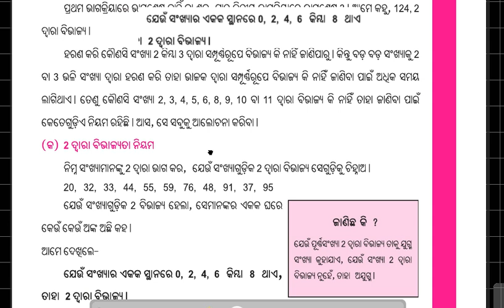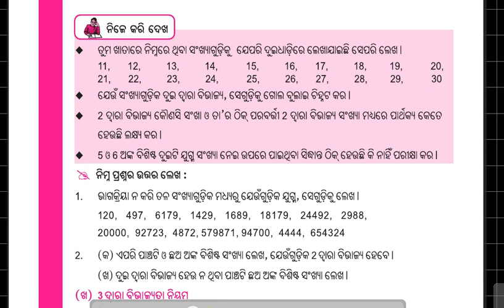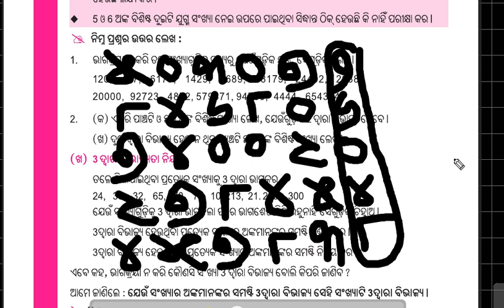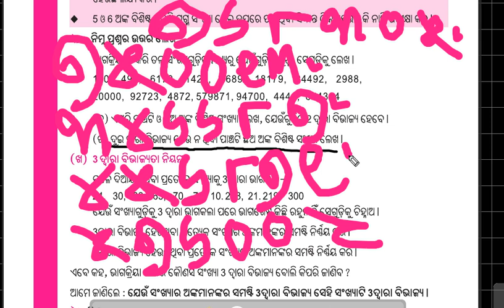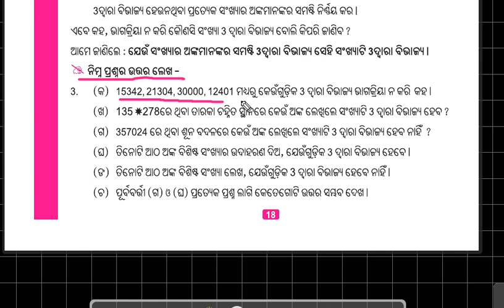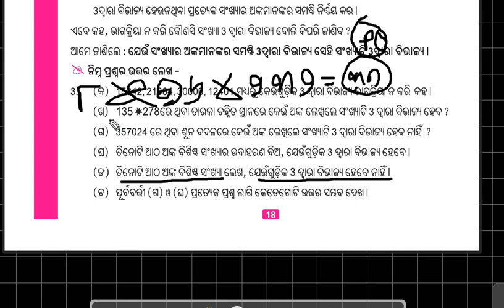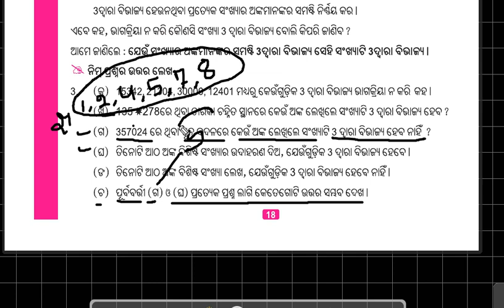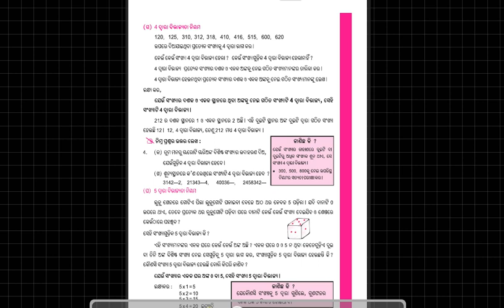(Use of divisibility rules in math)5 Math class 6-ch-2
Use of divisibility rules in math, recognize that mathematics permeates the world around us